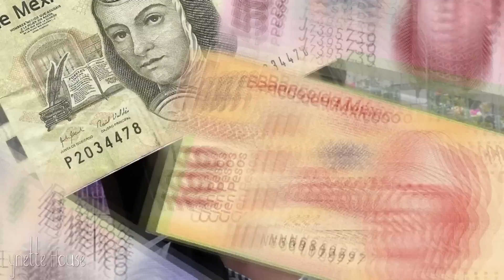Tesoros ESCONDIDOS en el Tianguis 😱 *¿Bolsa de MARCA?'*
TESOROS ESCONDIDOS EN EL TIANGUIS PARTE 2

NO OLVIDEN QUE SI ESTE VIDEO LLEGA A 600 LIKES LES HARE OTRO VIDEO ASI.

Chiquillos gracias por todo el apoyo, ustedes son increíbles conmigo, que dios me los bendiga mucho y nos vemos el próximo VIERNES.

I didn't change this song in anyway shape or form.